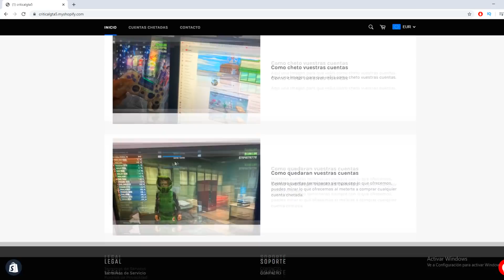RECLAMA AHORA TUS 7 MILLONES GRATIS EN GTA 5 ONLINE - DINERO INFINITO (PS4/XBOX/PC) GTA 5 PS5